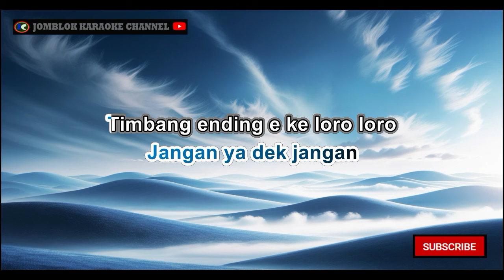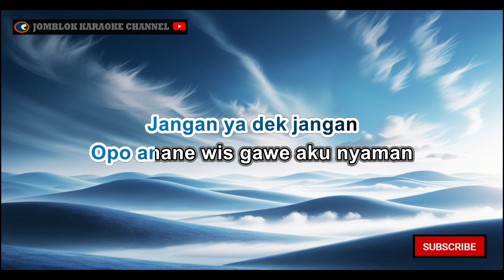Ayu Tingting Jangan Ya Dek Karaoke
&nbsp;Karaoke
Karaoke&nbsp;
 Karaoke
Karaoke